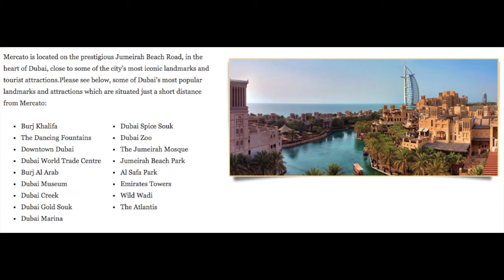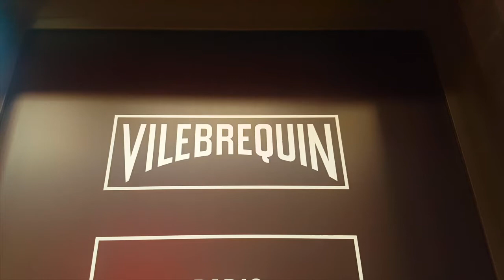TOTO VLOG GOES TO SOUQ MADINAT JUMEIRAH (VLOG#23)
Souk Madinat Jumeirah combines traditional Middle Eastern shopping culture of stands, barrows and stalls with a mix of boutique brands, home accessory stores, souvenir gift shops, luxury fashion and jewellery. It is also the home to over 24 restaurants offering cuisines from all over the globe, including Italian, Asian, Indian, Persian, traditional Arabic and Lebanese, French and American. All Souk Madinat Jumeirah restaurants and cafés have picture perfect views of the Arabian architecture, waterways or the iconic Burj Al Arab Jumeirah (ONLY 7 Star Hotel in the world). Not only can you spend the day shopping and dining, but Souk Madinat Jumeirah also provides tourists with various entertainment activities, from showstopping performances at the Madinat Theatre, to Abra Tours of the stunning water canals and an exciting nightlife.
This is Dubai.